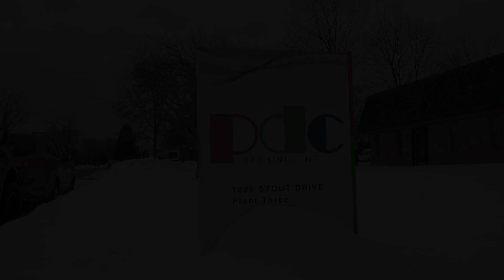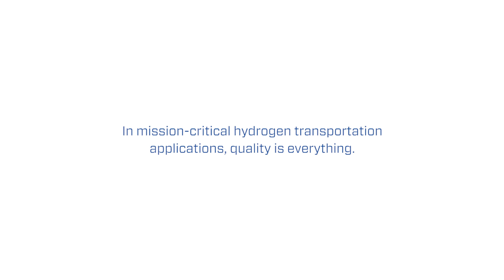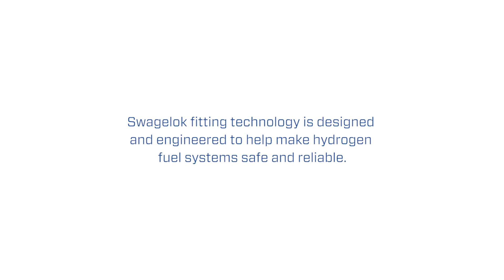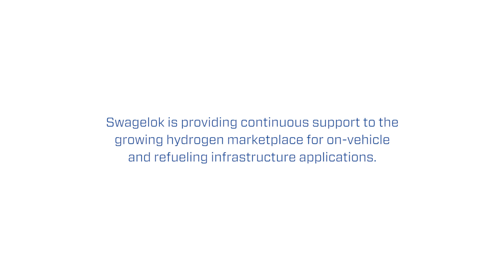Building Mission-Critical Hydrogen Compressors | Customer Testimonials | Swagelok [2022]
Learn how PDC Machines, a specialty hydrogen compressors manufacturer, delivers high-quality equipment for a variety of emerging hydrogen mobility applications with the help of Swagelok fluid system solutions.